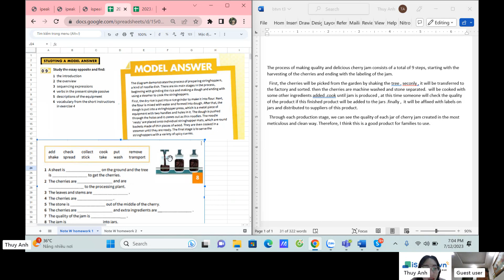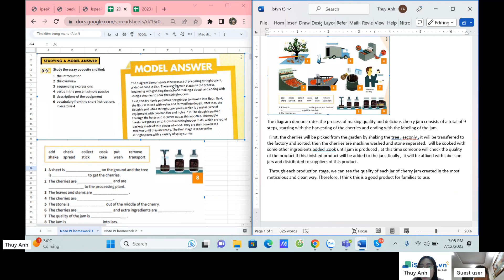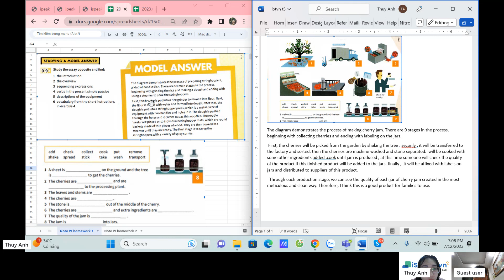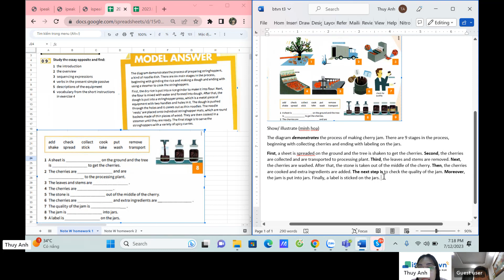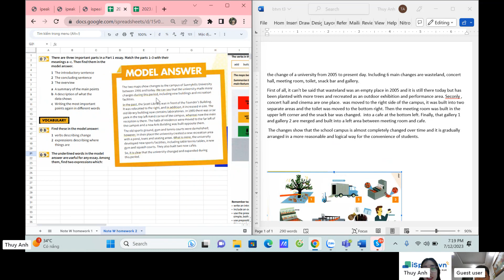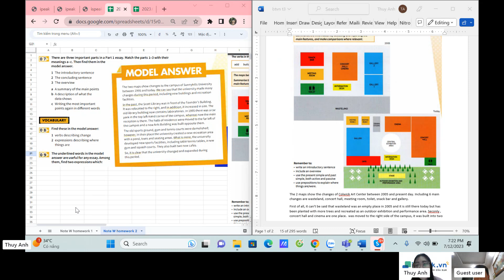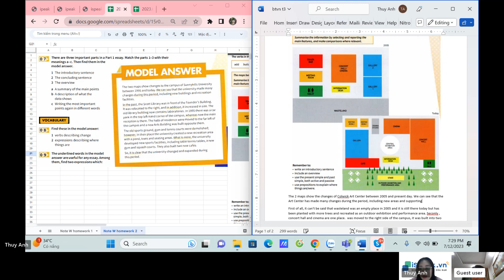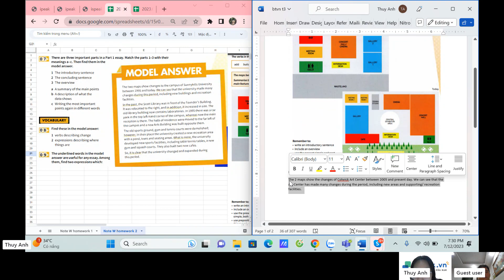Lớp IELTS Junior 1:1 - HV Hồ Lê Phúc An - HAMIA EDU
KHOÁ HỌC IELTS DÀNH CHO HỌC SINH, SINH VIÊN - IELTS JUNIOR
📚 IELTS Junior là khoá học ôn luyện thi IELTS trực tuyến hàng đầu Việt Nam, dành cho học sinh THCS - THPT, sinh viên hoặc người đi làm có mong muốn thi IELTS. Với phương pháp học nhóm nhỏ và hiệu quả, IELTS Junior sẽ phục vụ cho hàng nghìn học viên trên toàn quốc. Chương trình học IELTS phù hợp cho mọi lứa tuổi và mọi trình độ, đặc biệt là  học sinh cấp THCS - THPT cùng với đội ngũ giáo viên có bề dày kinh nghiệm giảng dạy.
📚 IELTS JUNIOR được ra đời với sứ mệnh trở thành đơn vị học và ôn luyện IELTS trực tuyến hàng đầu, giúp cho học viên nâng cao trình độ tiếng anh cũng như mở rộng những cơ hội học tập và việc làm trong tương lai thông qua tấm bằng IELTS. Với thế mạnh và kinh nghiệm của mình, chúng tôi đã xây dựng nguồn học liệu tự học bài bản, khoa học và đặc biệt là chương trình đo lường đánh giá kết quả tự học của học viên nhằm bám sát lộ trình học và đảm bảo cam kết đầu ra của học viên.
👉 Tại IELTS Junior, học viên có 4 khoá học được xây dựng dựa theo mục tiêu điểm số của học viên
️🎯️ Chặng 1: Khởi động (IELTS 0-3.0+):
Tập trung xây dựng nền tảng về phát âm ngữ pháp
Tiếp cận với các chủ đề cơ bản thường gặp trong IELTS
️🎯️ Chặng 2: Vượt chướng ngại vật (IELTS 3.0 -4.5+):
Nắm được các kỹ thuật của hầu hết các dạng bài thi trong IELTS
️🎯️ Chặng 3: Tăng tốc (4.5-6.0+)
Nâng cao kiến thức nền tảng theo format bài thi IELTS
Đi vào luyện thi 4 kỹ năng các phần thi dễ.
️🎯️ Chặng 4: Về đích (6.0-7.0)
Luyện kỹ năng viết và nói chuyên sâu với giáo viên
Thực hành liên tục 2 kỹ năng nghe đọc trên lớp
Tập trung luyện đề và chiến thuật làm bài
Tại sao lại là IELTS Junior?
️💎 LỚP VIP 1-1 VÀ LỚP NHÓM NHỎ
Kết hợp học nhóm nhỏ và học 1-1, giáo viên sẽ dễ dàng theo dõi sát sao từng học sinh, ngoài ra sẽ có cố vấn học tập tận tình, theo sát tiến trình học nhằm tăng cường hiệu quả tối đa, cải thiện toàn bộ 4 kỹ năng cho kỳ thi.
️💎 LỘ TRÌNH, BÀI GIẢNG ĐƯỢC CÁ NHÂN HÓA
Lộ trình được chia cơ bản từ level thấp đến cao, ngoài ra học viên còn có thể tự luyện tập với học phần tự học sau từng buổi học, có chấm điểm và đo lường kết quả.
️💎 PHƯƠNG PHÁP HỌC HIỆU QUẢ
Đến với IELTS Junior, học viên sẽ được tiếp cận với chương trình tập trung vào người học, phương pháp task-based (trọng tâm vào chiến thuật làm bài, giúp học viên hiểu sâu và nhớ lâu cách làm bài).
💎 HỆ SINH THÁI PHONG PHÚ
IELTS Junior sở hữu hệ sinh thái giáo dục đa dạng, phong phú, học mà chơi, chơi mà học. Hệ sinh thái giáo dục giúp học viên dễ dàng ôn lại bài học, tiếp thu kiến thức và ghi nhớ những bài giảng trọng tâm.

Tìm hiểu thêm về thông tin dự án:
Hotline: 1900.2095